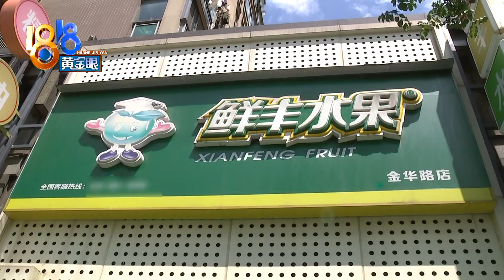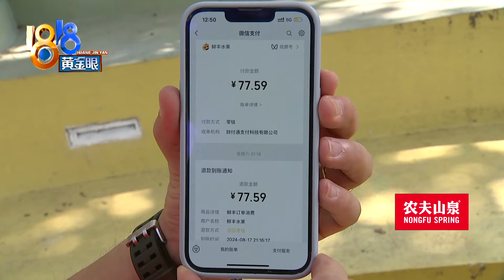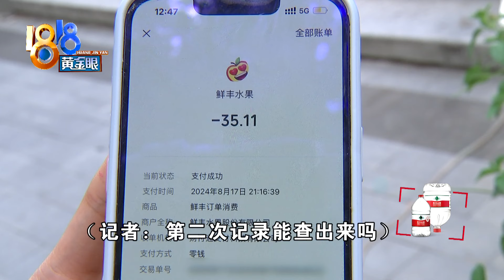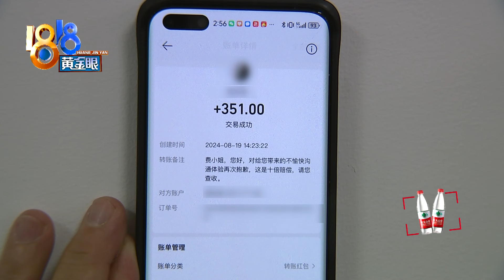【1818黄金眼】半个西瓜一个桃，鲜丰水果同一个单两次付款差一倍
小费姑娘在杭州一家水果店买了半个西瓜和一个桃，说是结账时被收了77块钱，她提出疑义后，店员表示弄错了价格，让她重新付款，价格变成了35块钱。她觉得，这是不是太随意了点？